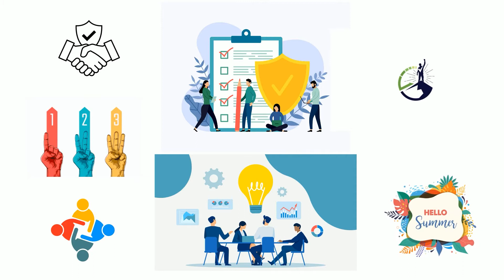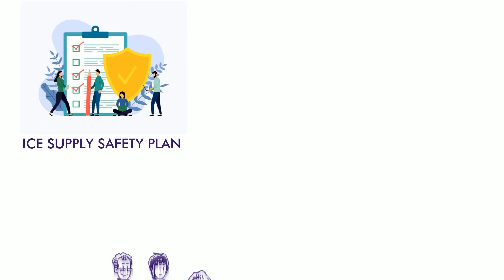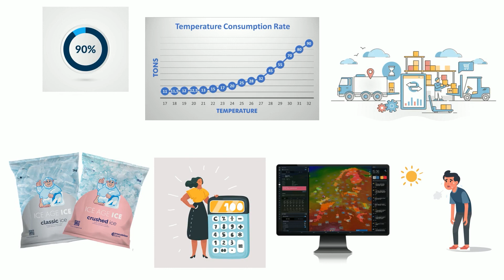STOP OUT OF STOCK (German)